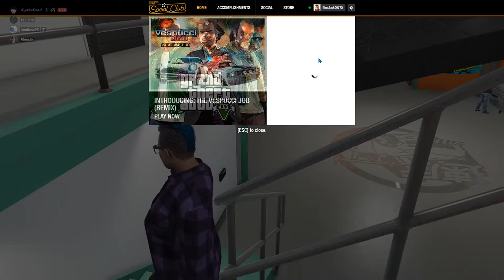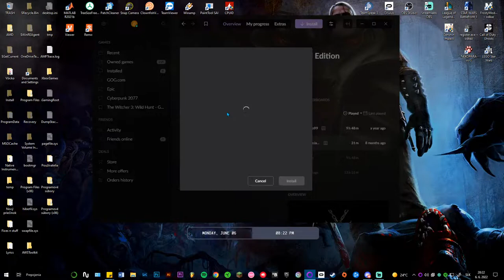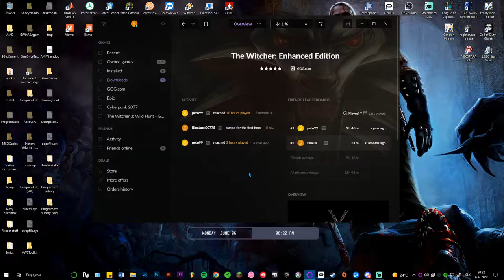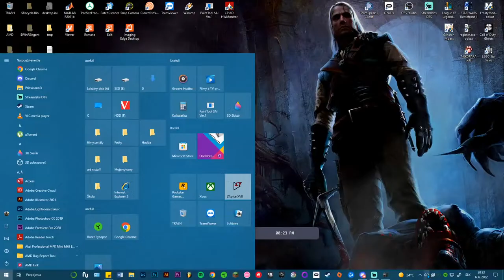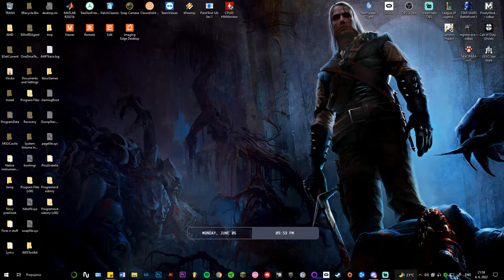Blue Jack - hrám čo chcem...aktuálne GTA, neskôr Witcher 1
Streamujem to čo práve chcem hrať...